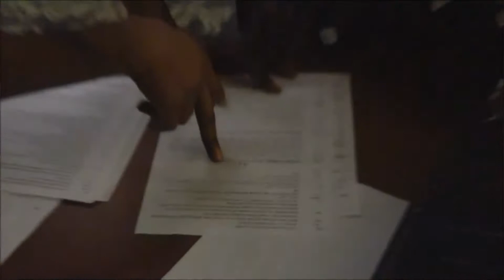Terrell Harris Documentary - The John Graves Story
CCP Photo 104 Spring '14